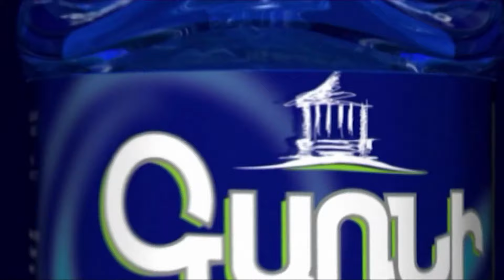«Դեպքից 1 ամիս առաջ տեռորիստ էին բռնել Ազատ գյուղում». կացարանի հրդեհից զոհվածի պապիկ